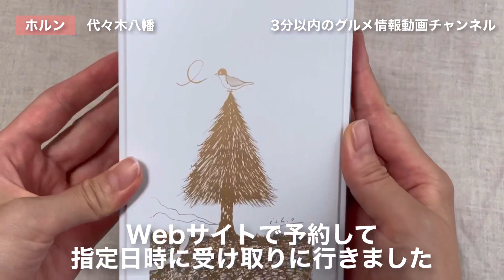話題の絶品クッキー缶！ホルン - 代々木八幡 - Horn - YoyogiHachiman Tokyo Japan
話題の絶品クッキー缶！
ホルン - 代々木八幡
Horn - YoyogiHachiman Tokyo Japan

代々木八幡の大人気洋菓子店ホルン
季節限定のクッキー缶もあり話題沸騰ですが
まずは夏以降に購入したクッキー缶をどうぞ
とにかく美味しい宝石箱のようです。

この動画が少しでもいいなと思ったら、励みになりますので
お気軽によろしくお願いいたします！

★気ままなグルメvlog

___気ままなグルメvlog #66